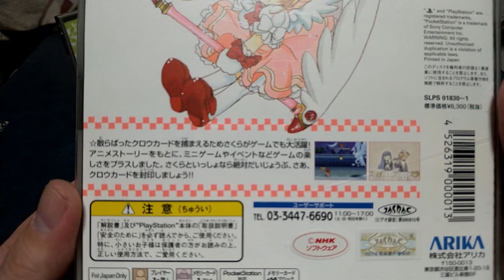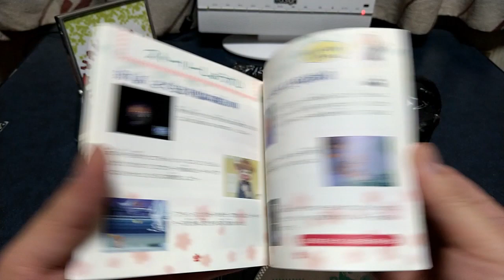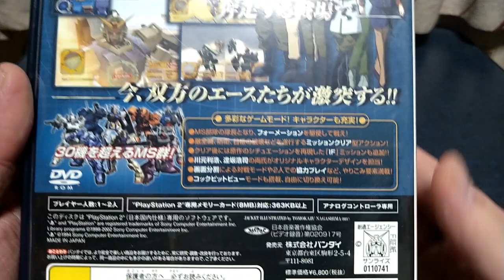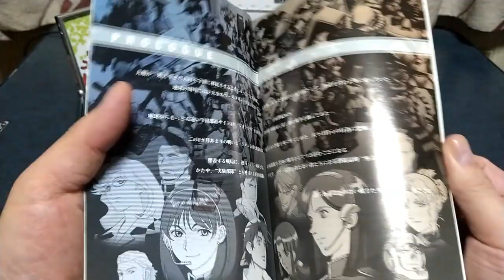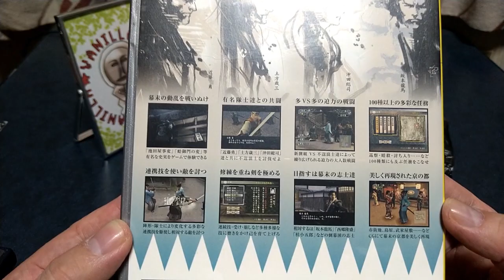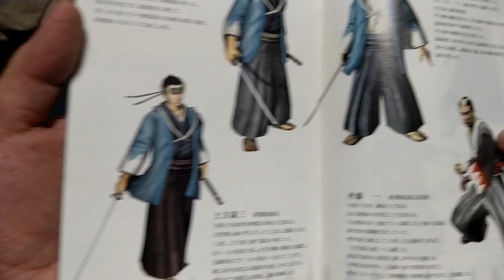【福袋開封】レトロゲーム福袋開封の巻～ドキドキ黄色①編～【ゲームインパクト】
11月7日、8日に開催されたゲームインパクトのイベント「レトロゲームDEアソビバ in 岡山」にて販売された1000円のレトロゲーム福袋を開封しました！今回は黄色①編です。果たして何がでてくるのか！？

【購入品紹介】ネスモス現地開封（11月8日の10本分）【ゲームインパクト】